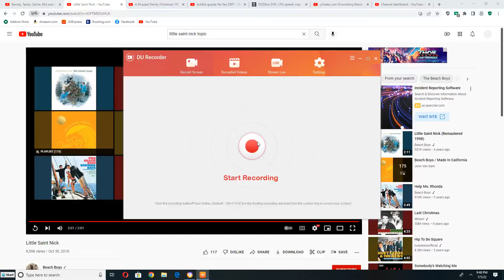Kermit, Robin and Fraggle Rock Singing to Little Saint Nick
This Song is sung by The Beach Boys